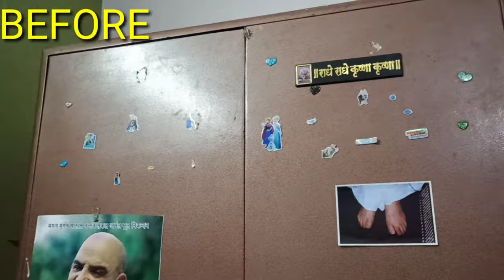Makeover Of My 18 Years Old Metal Almirah | Somya's life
Hey guys in this video I am going to share the makeover Of My Almirah.

Link of wallpaper

Love love 💖